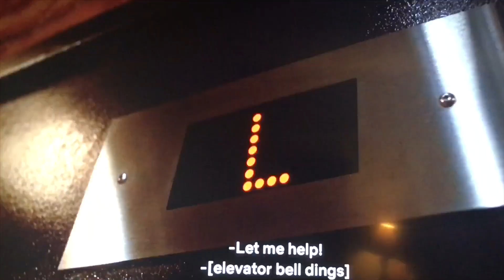Final Destination 2: A Montage. Featuring music by Destiny’s Child. “FINAL DESTIONATIONY’S CHILD”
“Final Destinationy’s Child: A Montage”

Featuring audio from Destiny’s Child “Survivor”

Featuring video from Final Destination 2.